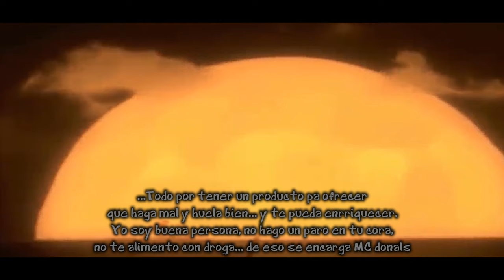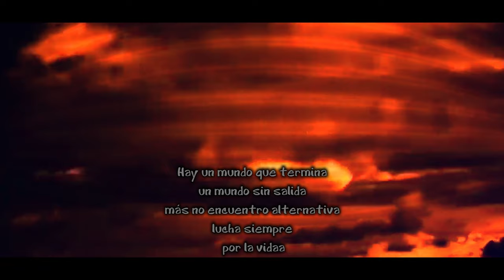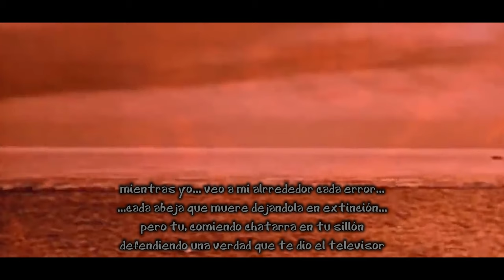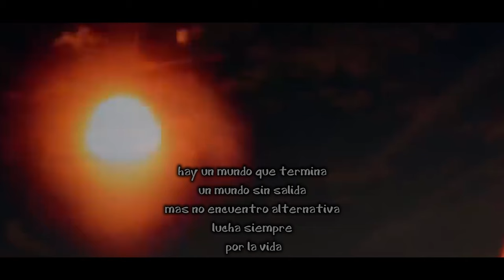(VIDEOLIRYCS) || FUCK WORLD - EL APOLO FT KARMA SOUL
- 3170PROD ES UNA PLATAFORMA AUDIOVISUAL CON LA INTENCIÓN DE SER UN NEXO ENTRE PERSONAS RELACIONADAS CON LA CULTURA HIP-HOP
DE CHILE, Y QUIEN SABE... EL EXTRANJERO.
EL OBJETIVO DE ESTE PROYECTO ES SER UN MEDIO DE PROYECCIÓN PARA LAS PERSONAS QUE SIENTEN AMOR POR LA MISMA CULTURA EMERGENTE.
EN ESTA PLATAFORMA AUDIOVISUAL ENCONTRARÁS REGISTROS DE TOKATAS, CYPHERS, VIDEOCLIPS, CORTOS, DISCOS, MÚSICA Y CUALQUIER CONTENIDO CON CUALQUIERA DE LAS RAMAS DEL
HIP-HOP ( BRACKDANCE - GRAFFITY - TURNTABLE - MC )

GRACIAS POR COMPARTIR Y DIFUNDIR, QUE DISFRUTES EL CONTENIDO DEL CANAL ! ! ! !